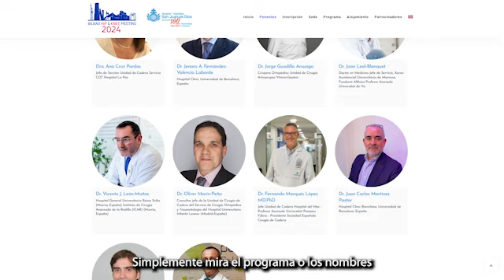Dr. Francisco Benazzo - Bilbao Hip & Knee Meeting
📅 El BHKM 2024 se celebrará en el Museo Guggenheim los días 10 y 11 de octubre, como parte del centenario del HSJDS. Este congreso reunirá a líderes y expertos en cirugía protésica de cadera y rodilla, ofreciendo conferencias magistrales, sesiones interactivas y debates sobre los últimos avances tecnológicos en el campo.

Francesco Benazzo es un médico especializado en Ortopedia y Traumatología, con experiencia en el estudio de los tejidos conjuntivos y traumatología deportiva. Actualmente, lidera la Sección de Cirugía Protésica Robótica en la Fundación Poliambulanza de Brescia.